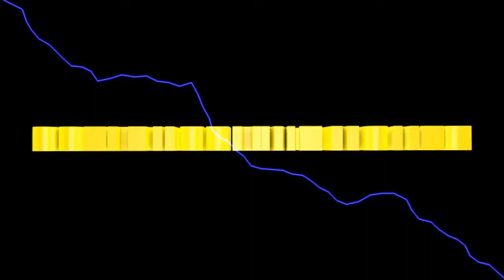LS2013 Westbridge Hills #239 Die Geldmaschine läuft an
endlich ist es soweit. Wir können nun anfangen richtig dick Geld zu verdienen.
Das sollte auch reichen, damit wir unseren Maxtron kaufen können.

Euer Solaris